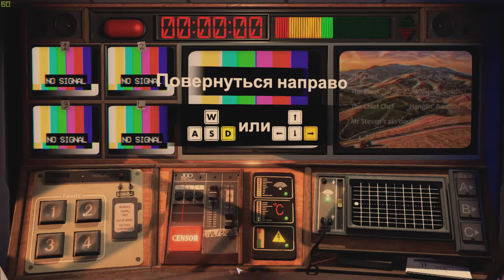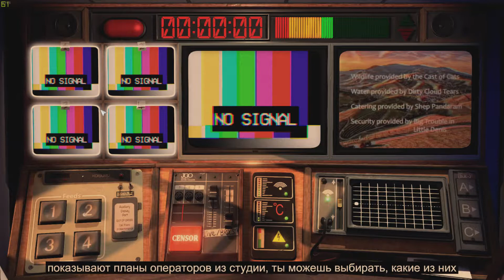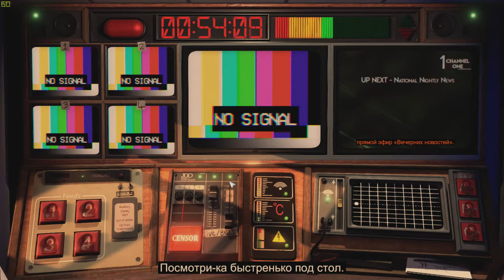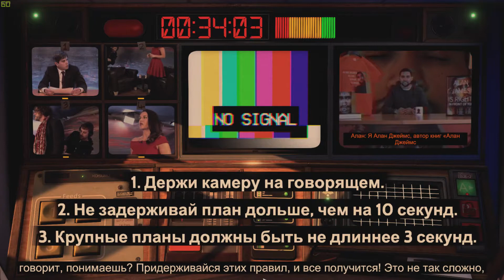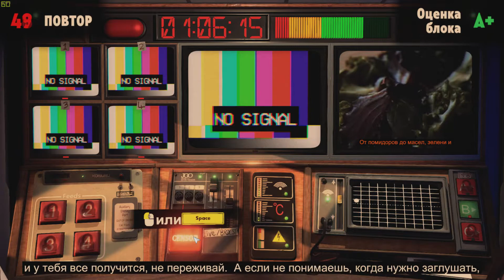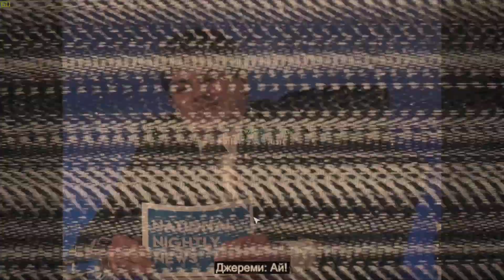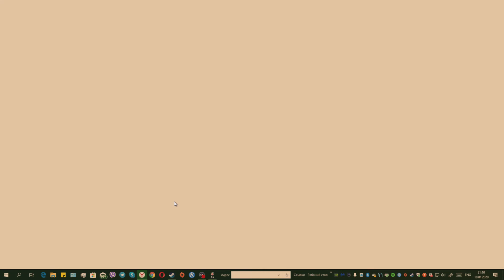УПРАВЛЯЕМ НОВОСТЯМИ ★ Первый русскоязычный обзор Not For Broadcast (Prologue)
Всем здоров! В этом видео Я обозреваю интересную инди-игру с захватывающим геймплеем Not For Broadcast! Нам надо следить за временем, контентом и камерами, уклоняться от помех, цензурить мат и многое другое! Очень интересная игра!